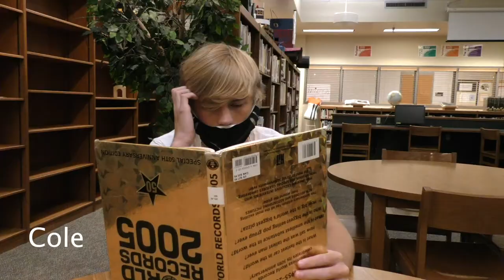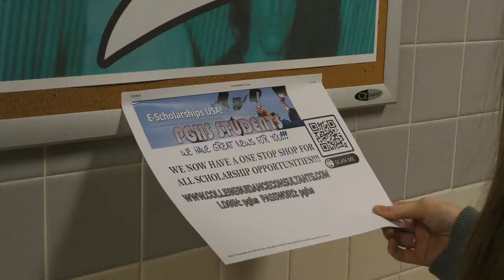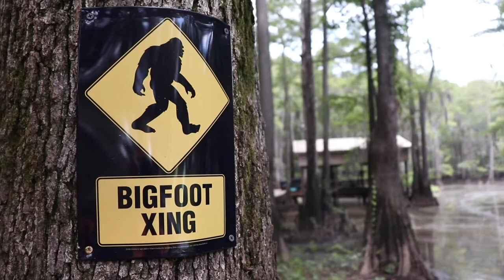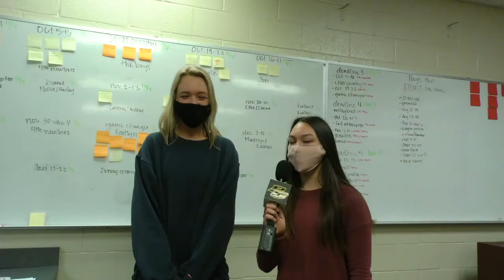This Week at The Grove - November 20, 2020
Scholarship Site
Basketball starts their season
What are you thankful for?
Fouke Monster Trailer
Good luck Emma
Playoff Hype